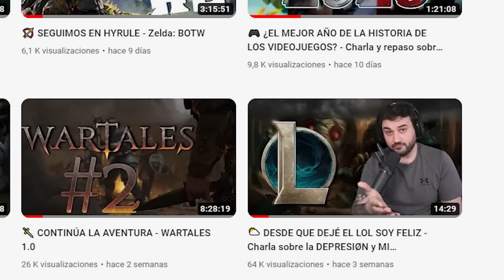ORICO CARD, OK? - MEJORES MOMENTOS DEL DIRECTO #2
► Mi Canal de Videojuegos: @G4G_Revenant